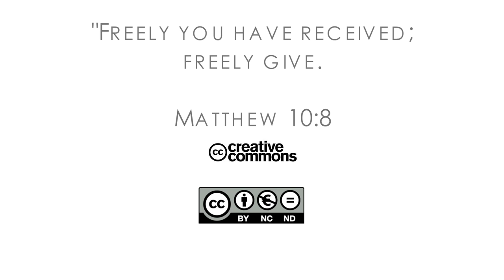16Q02 / 12-00 The Book of Matthew